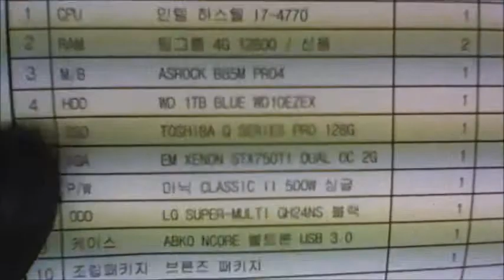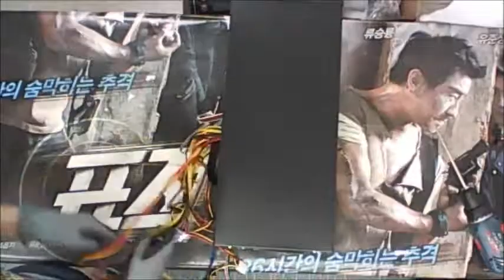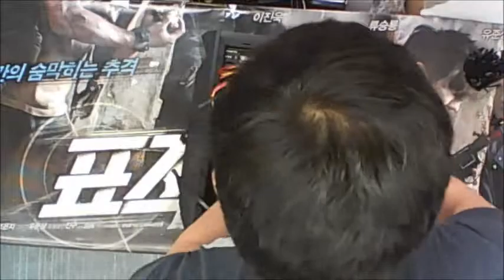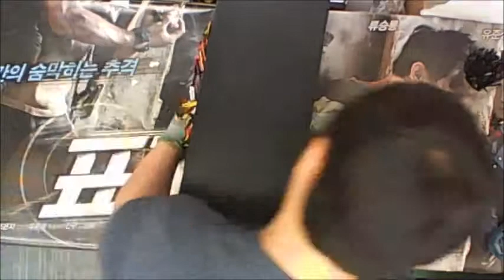2014-05-15 표광명 고객님 조립영상 - 컴대문 조립컴퓨터 전문점